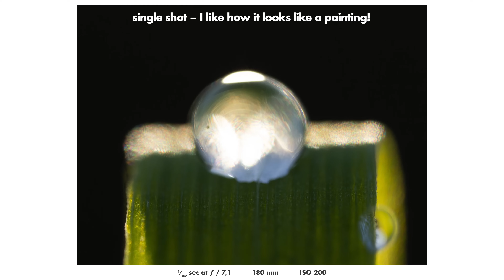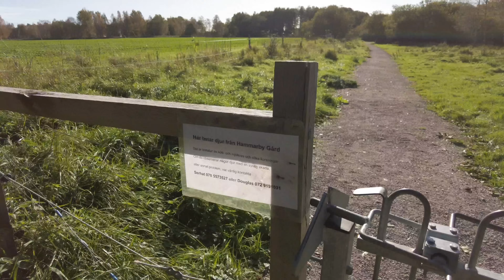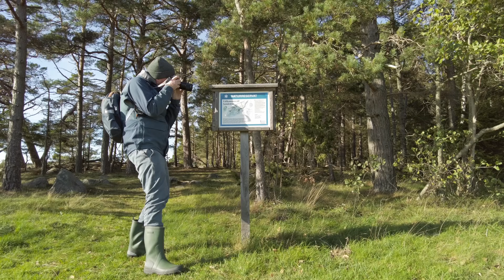Why You Should Never Photograph Insects without Flash (OM-1 & M.Zuiko 90mm)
MICAEL's OLYMPUS MACRO KIT IN THIS VIDEO
📷 Camera: OM-1
🔎 Lens: M.Zuiko 90mm

MICAEL's SONY MACRO KIT
🔭 My favorite wildlife lens
📷 Sony A7 IV Camera
🎗 This is my camera strap

For my indoor Youtube videos I currently use these tools that I feel give excellent results and a very simple workflow.
📷 Camera: Sony ZV-E1 and XLR-K3M handle
🔭 Lens: Sigma 24-70mm F2.8 DG DN Art
🎤 Microphone: Sennheiser MKH-416
💡 Light: Godox SL60W with a Godox SB-UE 80cm softbox
📷 B-camera: Sony ZV-1
💻 Editing: Macbook Air M1 with Final Cut Pro

For outdoor filming I prefer a small and simple setup that makes filming myself very easy and fast.
📷 Camera: DJI Pocket 2
🦵 Monopod that I use as a tripod: Benro A38FD